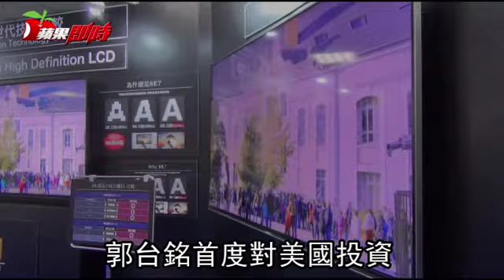郭董不想當總統：只願兩岸和平不打仗 | 台灣蘋果日報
鴻海今日舉行股東大會，小股東發言踴躍，資深股民阿土伯說，要加碼贊助郭台銘選總統，郭台銘表示，可以把錢投資鴻海股票就好；他也透露，對美投資內部正啟動Fly eagle飛鷹計劃，預計7月底、8月初會進行最後定調，此外，在股東會結束後，郭台銘下午2點半左右，與媒體舉行見面會，親自對中外媒體說明，媒體主要聚焦美國投資及東芝記憶體競標案。